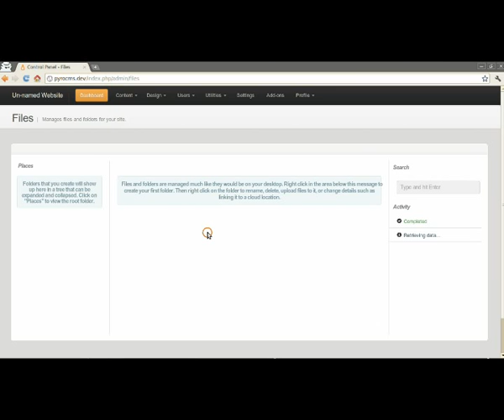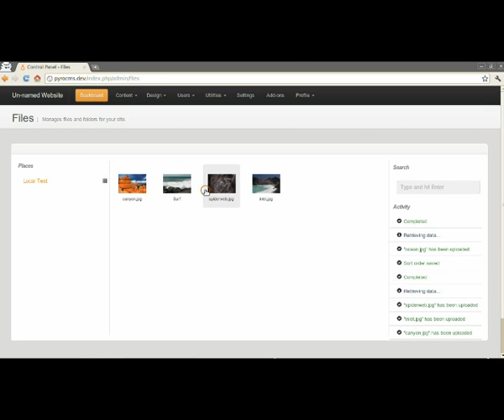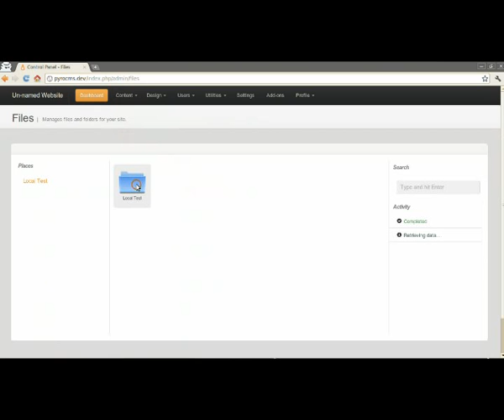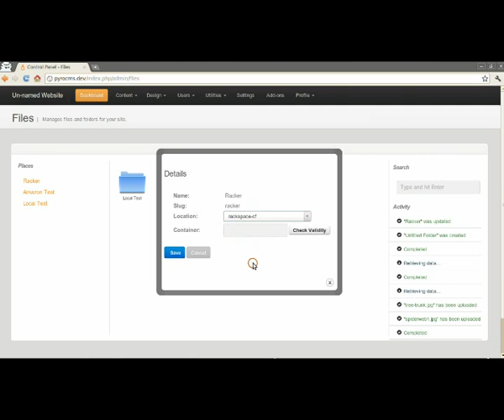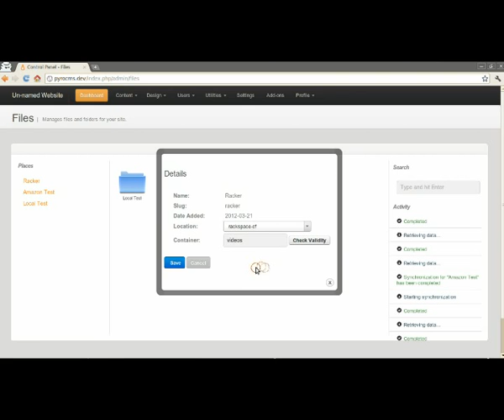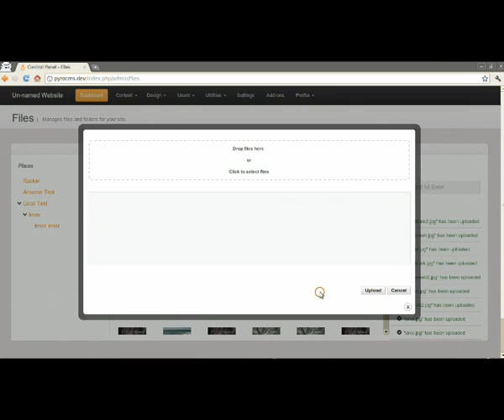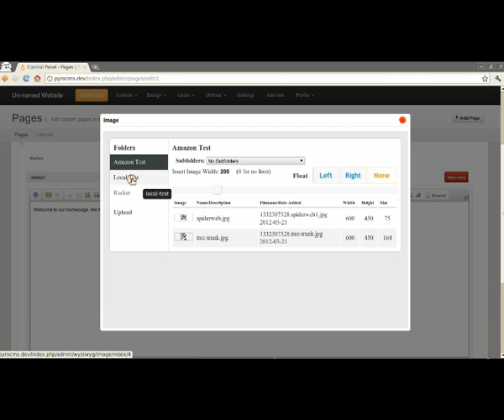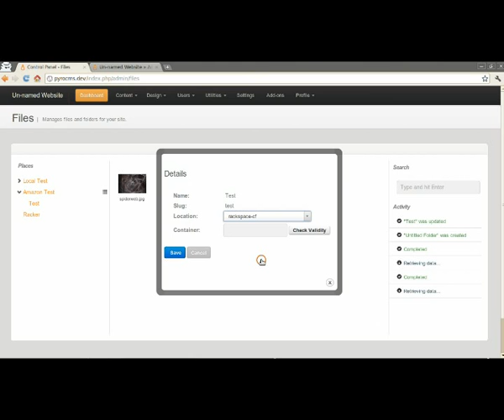Overview of PyroCMS Files module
This module and PyroCMS v2.1 are both in development at the time of this recording. You may find some differences between the live version and this recording.

This module supports file storage on your website's server, in Amazon S3, and in Rackspace Cloud Files.